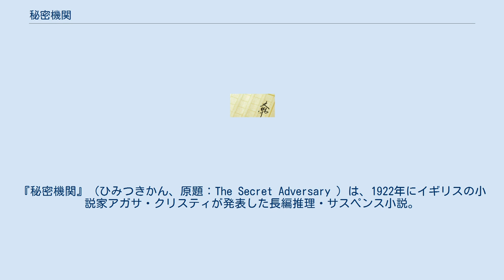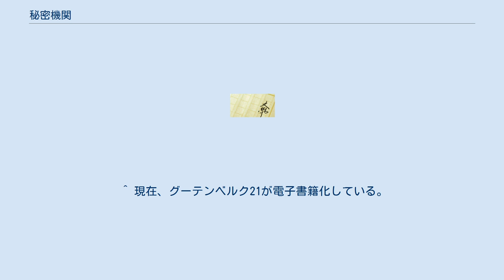秘密機関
『秘密機関』（ひみつきかん、原題：The Secret Adversary ）は、1922年にイギリスの小説家アガサ・クリスティが発表した長編推理・サスペンス小説。
作者の第2作目となる作品であり、「おしどり探偵」こと、ベレズフォード夫妻が活躍する「トミーとタペンス・シリーズ」の第1弾となる作品である。
 夫アーチーの勧めで2作目の構想を練り始めたクリスティがとある店でお茶を飲んでいる際に、近くのテーブルに座っていた人の話題に上っていた「ジェーン・フィッシュ」という人物の名前が発端となり本作品が誕生した。
なお、このとき聞いた名前は「ジェーン･フィン」に替えられて登場人物の名前に採用されたほか、偶然耳にして記憶に残っていた名前という状況も作品冒頭の場面に活用されている。
 なお、トミーとタペンスとホテルで食事中のジュリアス・P・ハーシャイマーに、ポアロシリーズに登場するジャップ警部が訪ねてくる場面がある。
 久々の再会を果たした幼なじみのトミーとタペンスは、「青年冒険家商会」なるものを作り、二人して報酬を獲得すべく話し合った直後、早速依頼人に出会う。
幸運に味方されているかに思われた二人だったが、翌日依頼人の事務所でタペンスがどこかで聞き覚えのある「ジェーン･フィン」という名前を偽名として名乗るとその場の雰囲気が一変した。
実はその名前、1915年ドイツ潜水艦の攻撃を受け沈没寸前のルシタニア号において、極秘条約文書を諜報員から託された行方不明のイギリス女性の名前であった。
イギリス情報局員の協力を得てジェーンの捜索と文書の確保に乗り出す二人の前に、条約草案の入手を狙う組織の首領「ブラウン氏」とその配下が立ちはだかる。
 児童書 ^ 本作品28章「そして、その後」で結婚。
 ^ 「自伝」第五部V参照。
 ^ ウェイターが差し出した名刺を見たハーシャイマーが、「今度はスコットランド・ヤードの犯罪捜査課のジャップ警部ですよ」と説明している。
 ^ 現在、グーテンベルク21が電子書籍化している。
 ^ アガサ・クリスティー生誕120年記念新訳版/期間限定カバー：和田誠もある。